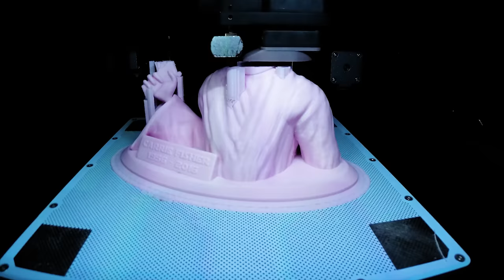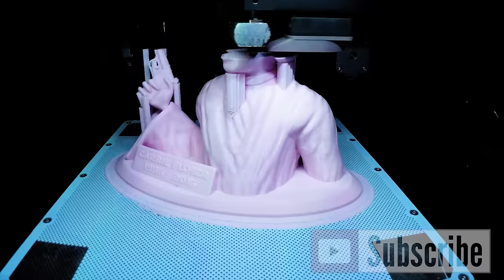Carrie Fisher / Princess Leia from Star Wars Exclusive Memorial Print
Here is my final Princess Leia themed print after her tragic death at only 60 years of age.

Music is: Tears on Mars
Composer: Tommy Ljungberg, Artist: Mikael Mattisson

▼▼ Do you run an AdBlocker? Consider donating to Help Out ▼▼

▼▼ Postage Details ▼▼
The Hot End
ATT: Anthony Martin
Wiseleigh VIC 3885
AUSTRALIA